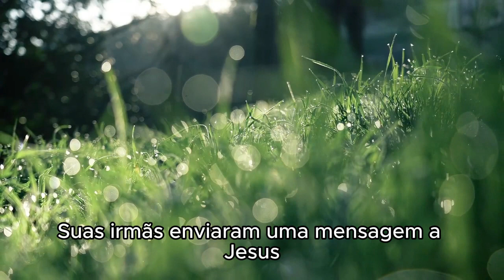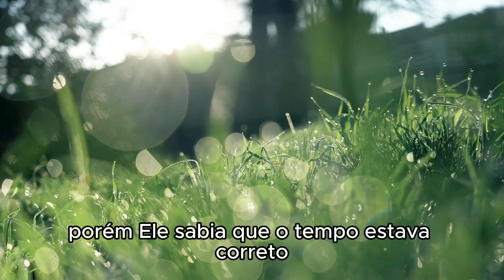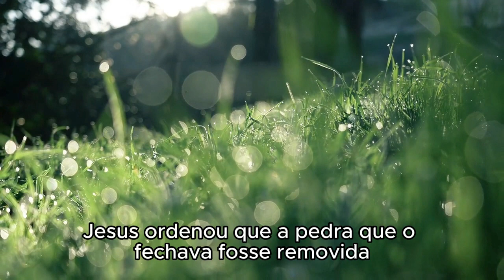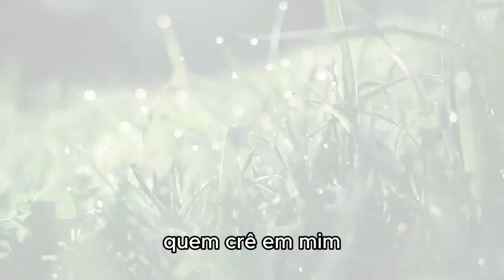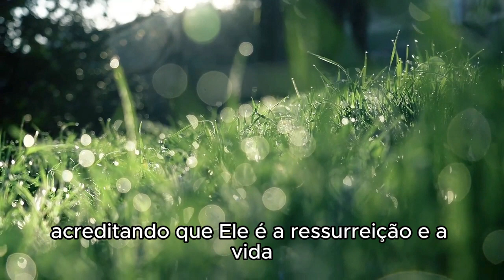Jesus é a ressureição | Micro Devocional - 4 de Novembro